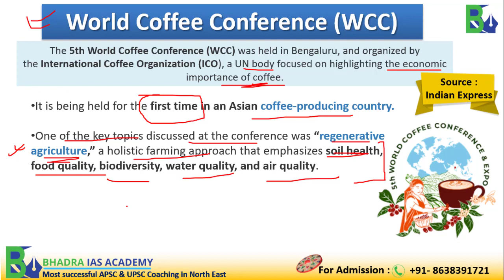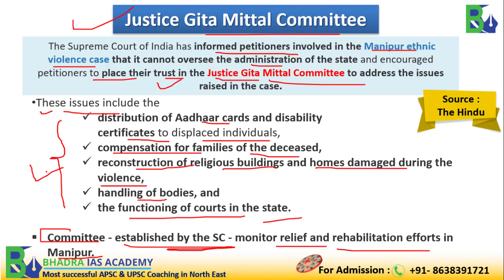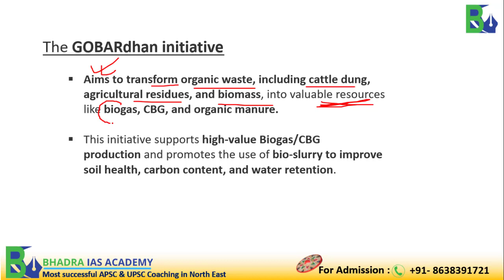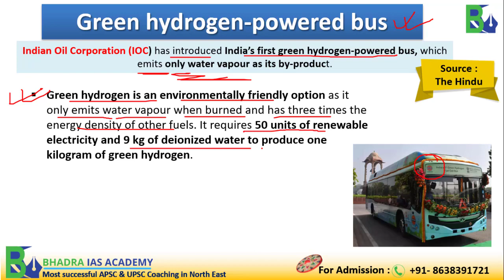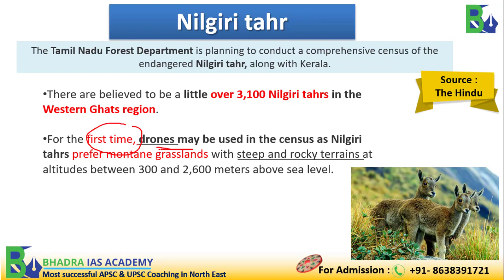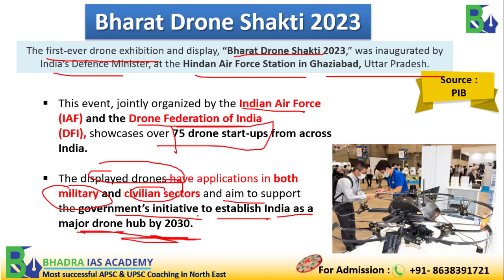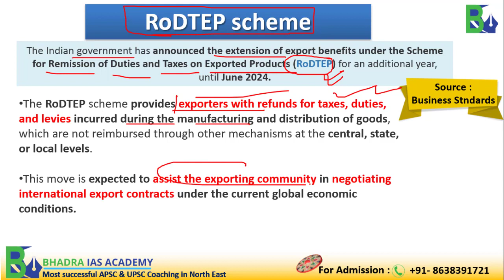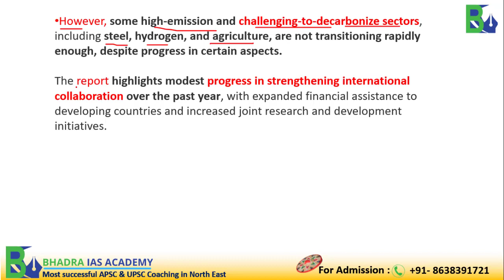Assam Current Affairs /Newspaper Analysis -28th29th Sept 2023/ Best APSC & UPSC Coaching in Guwahati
⭐ 𝘞𝘰𝘳𝘭𝘥 𝘊𝘰𝘧𝘧𝘦𝘦 𝘊𝘰𝘯𝘧𝘦𝘳𝘦𝘯𝘤𝘦 (𝘞𝘊𝘊)
⭐ 𝘑𝘶𝘴𝘵𝘪𝘤𝘦 𝘎𝘪𝘵𝘢 𝘔𝘪𝘵𝘵𝘢𝘭 𝘊𝘰𝘮𝘮𝘪𝘵𝘵𝘦𝘦
⭐ 𝘜𝘯𝘪𝘧𝘪𝘦𝘥 𝘙𝘦𝘨𝘪𝘴𝘵𝘳𝘢𝘵𝘪𝘰𝘯 𝘗𝘰𝘳𝘵𝘢𝘭 𝘧𝘰𝘳 𝘎𝘖𝘉𝘈𝘙𝘥𝘩𝘢𝘯
⭐ 𝘐𝘯𝘥𝘪𝘢𝘯 𝘴𝘵𝘢𝘯𝘥𝘢𝘳𝘥𝘴 𝘰𝘯 𝘣𝘪𝘰𝘧𝘶𝘦𝘭𝘴
⭐ 𝘎𝘳𝘦𝘦𝘯 𝘩𝘺𝘥𝘳𝘰𝘨𝘦𝘯-𝘱𝘰𝘸𝘦𝘳𝘦𝘥 𝘣𝘶𝘴
⭐ 𝘒𝘰𝘭𝘦 𝘸𝘦𝘵𝘭𝘢𝘯𝘥𝘴
⭐ 𝘕𝘪𝘭𝘨𝘪𝘳𝘪 𝘵𝘢𝘩𝘳
⭐ 𝘉𝘩𝘢𝘳𝘢𝘵 𝘋𝘳𝘰𝘯𝘦 𝘚𝘩𝘢𝘬𝘵𝘪 2023
⭐ 𝘜𝘴𝘪𝘯𝘨 𝘯𝘦𝘸𝘴𝘱𝘢𝘱𝘦𝘳𝘴 𝘧𝘰𝘳 𝘧𝘰𝘰𝘥 𝘗𝘢𝘤𝘬𝘪𝘯𝘨
⭐  𝘙𝘰𝘋𝘛𝘌𝘗 𝘴𝘤𝘩𝘦𝘮𝘦
⭐ 𝘚𝘰𝘤𝘪𝘢𝘭 𝘣𝘰𝘯𝘥
⭐ 𝘉𝘳𝘦𝘢𝘬𝘵𝘩𝘳𝘰𝘶𝘨𝘩 𝘈𝘨𝘦𝘯𝘥𝘢 𝘙𝘦𝘱𝘰𝘳𝘵